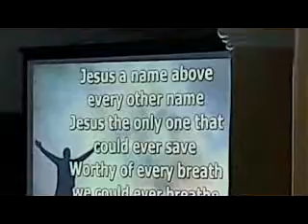Babies' Shower 52619b